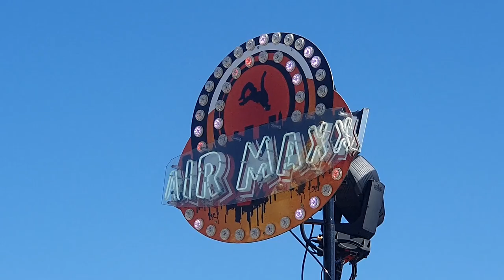Air Maxx (Dotremont) Offride, Video Sinksenfoor Antwerpen 2023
Name: Air Maxx
Owner: Dotremont
Ride Type: BN Performance Samshing Jump 24
Camera: Samsung Galaxy S10
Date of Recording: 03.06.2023